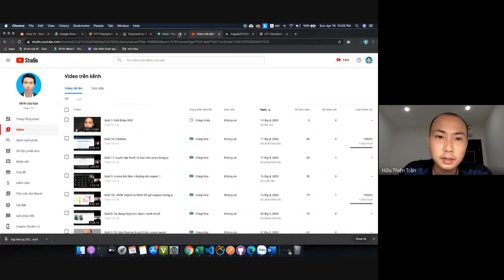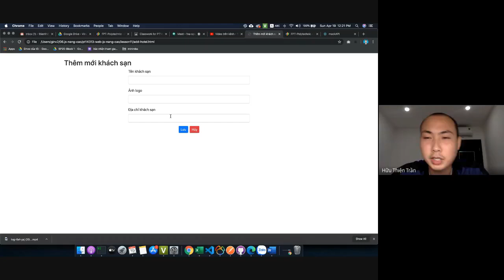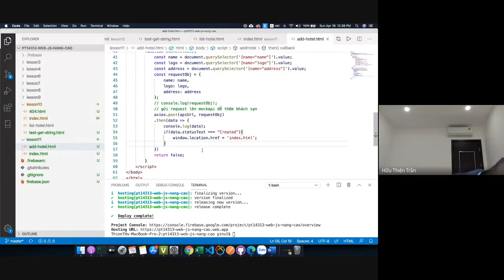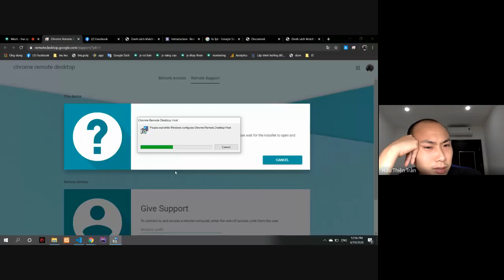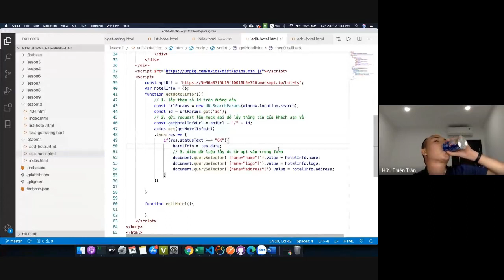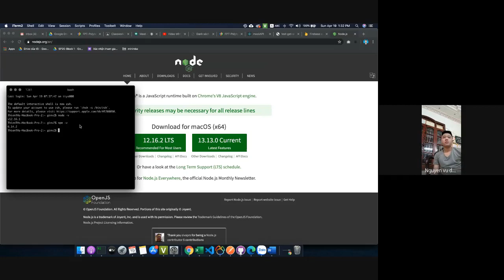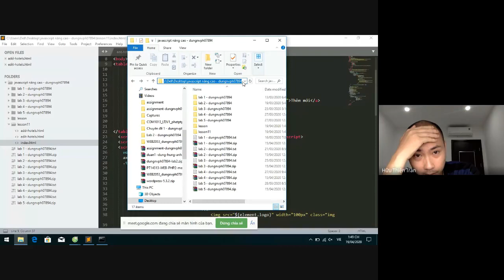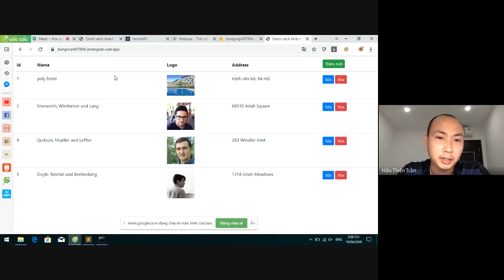Buổi 12: Thực hành thêm/sửa/xóa/hiển thị với mockapi & axios